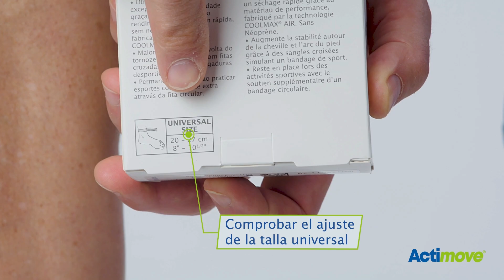Actimove | Estabilizador de tobillo con bandas cruzadas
💡 En este video podrás aprender de manera fácil y sencilla la aplicación de la Estabilizador de tobillo con bandas cruzadas

Asimismo, reconocer sus principales beneficios:

- Ayuda a aliviar el dolor de los esguinces de tobillo leves y moderados.
- Ayuda a evitar nuevas lesiones.
- Mayor estabilidad gracias a las bandas cruzadas
- Gran comodidad y transpirabilidad gracias a la tecnología COOLMAX Air.

¡No olvides que este producto puedes comprarlo en tu farmacia más cercana!

¿Te ha gustado este video? Déjanos un pulgar arriba👍 y…

CONSEJO👀: En la práctica asegúrate de seguir siempre las instrucciones de uso, incluida la información de seguridad proporcionada con el producto.

Cumple con la normativa de productos sanitarios.